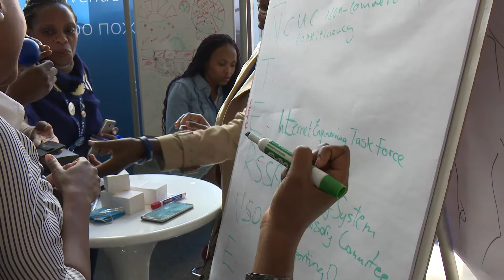ICANN59 Johannesburg - 3